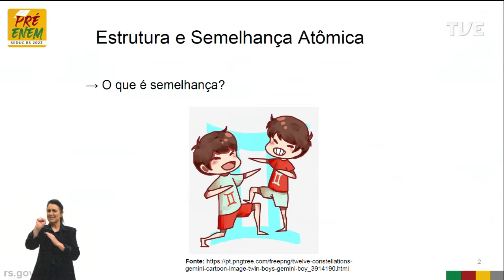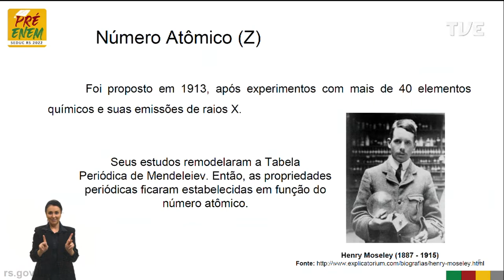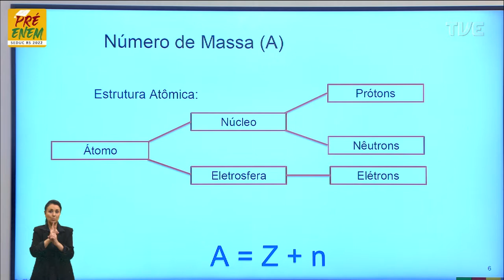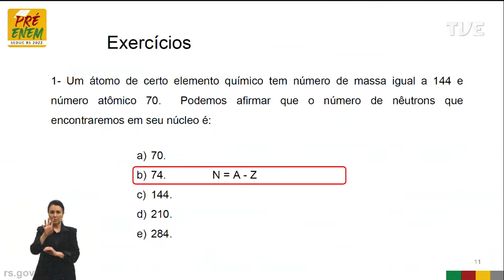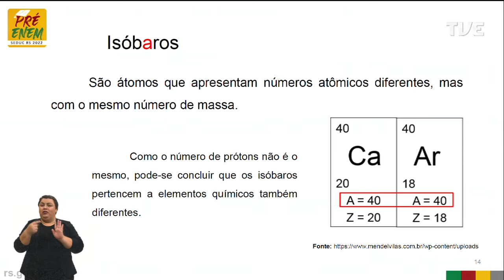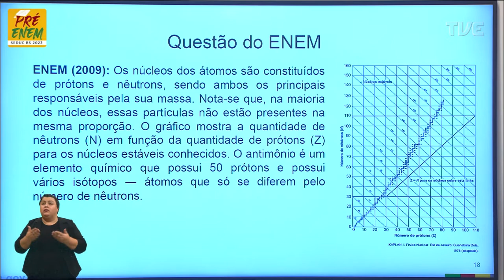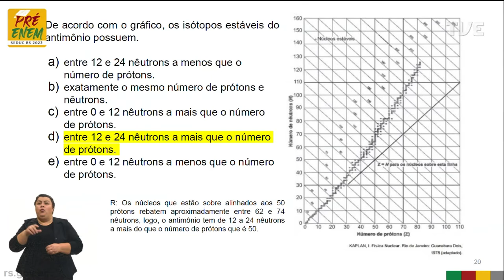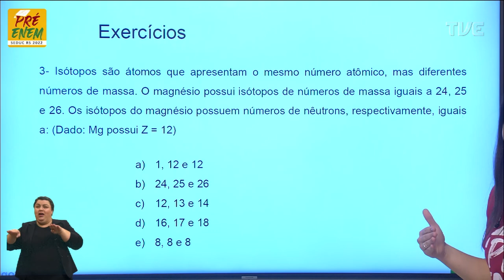Pré-Enem 2022 - Química - Aula 02 - 22/04/22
Estrutura e Semelhança Atômica